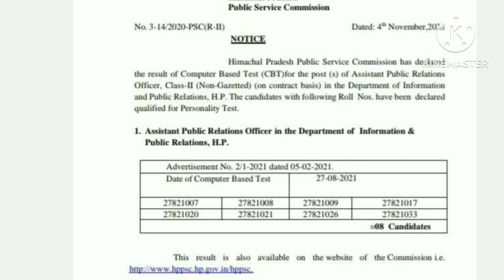HPPSC Shimla Assistant Public Relations Officer CBT Result